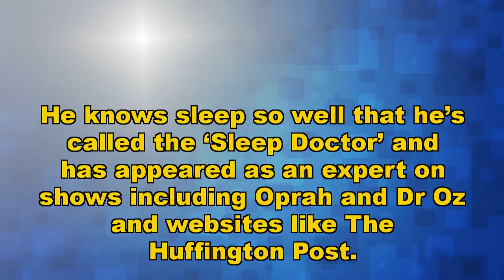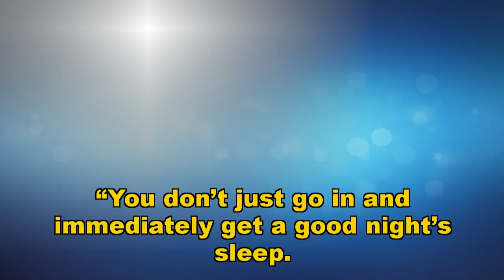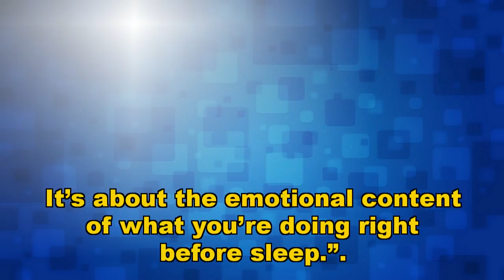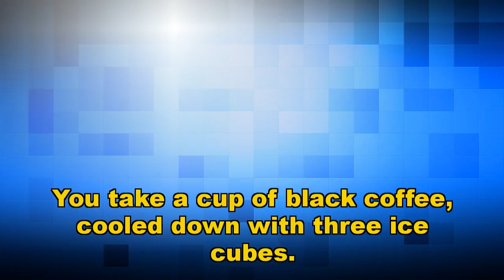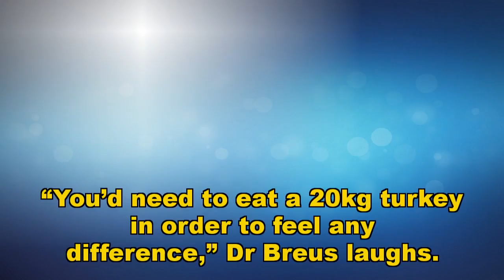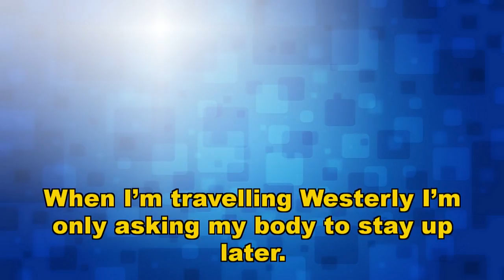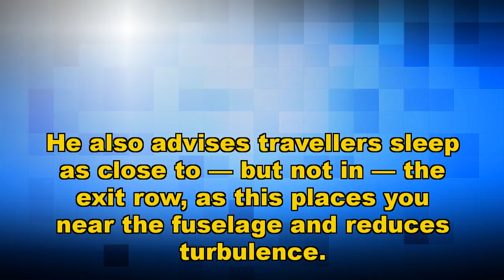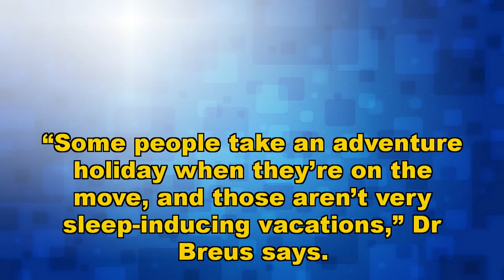The best way to get a good night’s sleep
WE’RE all after that perfect night’s sleep, so we asked a sleep expert for his top tips to getting a good eight hours shut-eye.